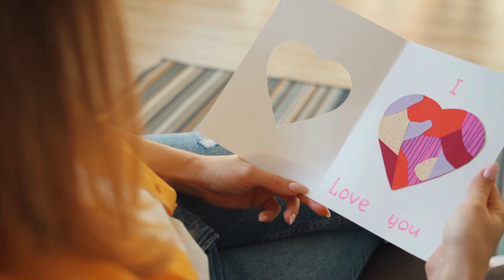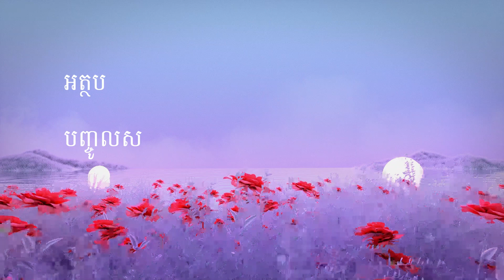[Ep-242] ដើមកំណើតបុណ្យនៃក្តីស្រឡាញ់ | The Origin of Valentine | MINDBOOKS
សូមប្រិយមិត្ត រីករាយសណ្តាប់ជាមួយអត្ថបទអប់រំ របស់គ្រឹះស្ថានបោះពុម្ពផ្សាយ ម៉ាញប៊ុក្ស ដោយក្ដីរីករាយ ហើយដើម្បីទទួលបាន វីដេអូអប់រំថ្មីៗ ផ្សេងៗទៀត

និងដើម្បីផ្តល់ជាកម្លាំងចិត្តដល់ក្រុមការងារយើងខ្ញុំ🙏🏻

* រក្សាសិទ្ធិដោយ គ្រឹះស្ថានបោះពុម្ពផ្សាយម៉ាញប៊ុក្ស